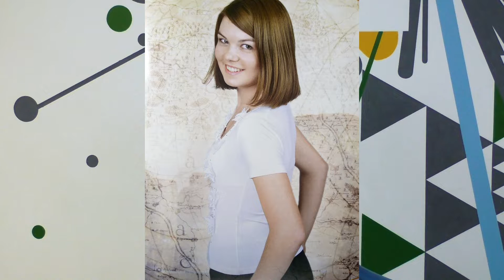Александра Ковальчук-откровенно про личную жизнь,о женской психологии в выборе мужчин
👩 Александра Ковальчук - спортивный журналист Киевских футзальных турниров

📢 В нашем разговоре, мы затрагиваем множество тяжелых тем и непростых вопросов личного характера и не только.

🤣 Конечно, в изобилии также и юмор, и толерантно о толерантности, о мечтах, которые не сбылись и которые еще сбудутся, о работе, об отдыхе и конечно, везде рядом выглядывает футбол!

Если вы еще не уверены, то кроме много чего прочего, после выпуска вы точно будете знать, что Саша вам не Ваня! 😡

00:00 - анонс 1 части
02:02 - разминка
06:40 - жеребьевка
07:22 - первый тайм
30:45 - тайм-аут

🔥 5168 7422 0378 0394 - карта приват       🔥
🔥 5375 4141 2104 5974 - карта монобанк  🔥